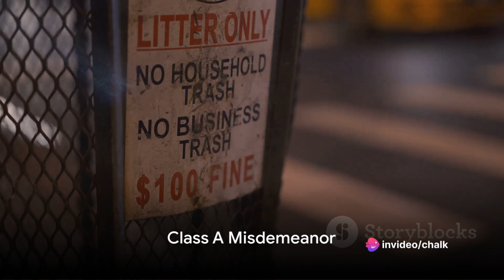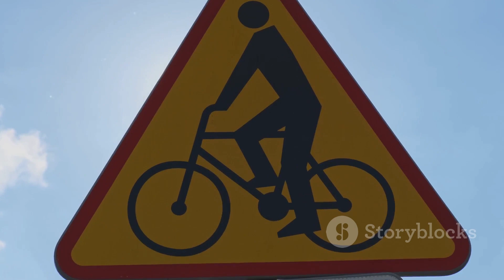The Dumbest Laws You Can Still Get Busted For Part Four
Chalk Line Crime Presents: The Dumbest Laws In Every State You Can Still Get Busted For Part Three